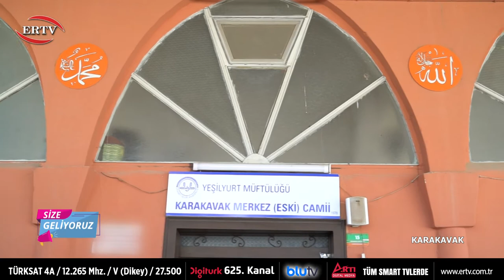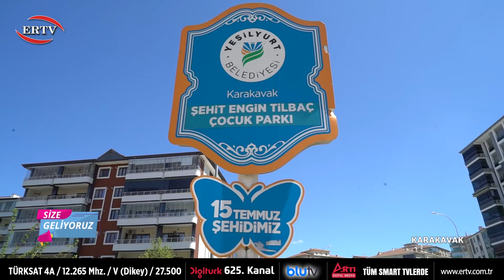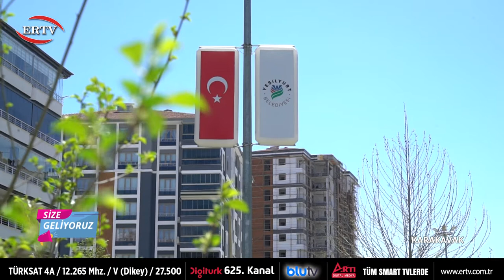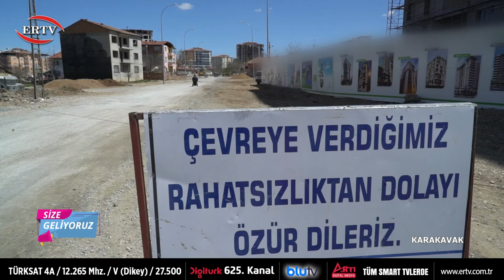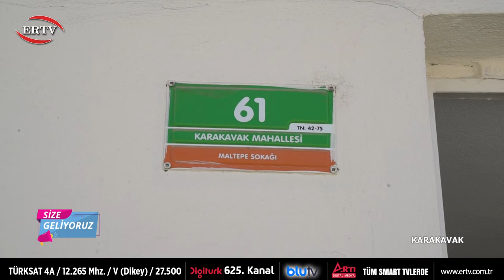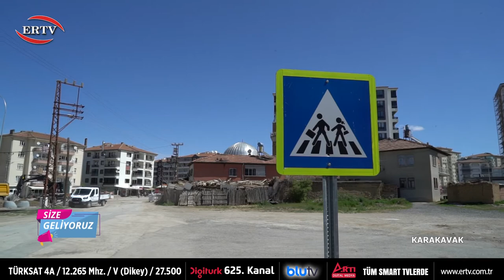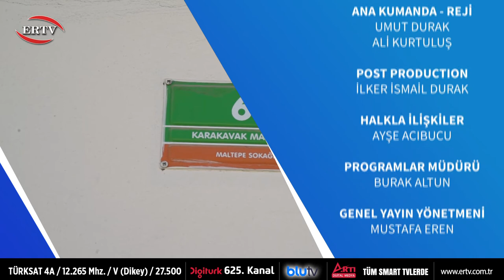SİZE GELİYORUZ 22.BÖLÜM - KARAKAVAK